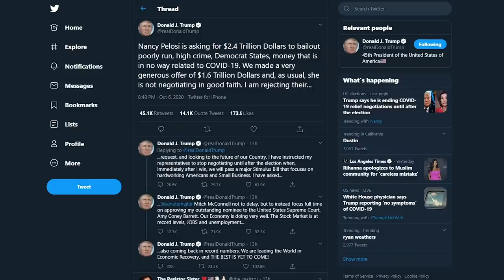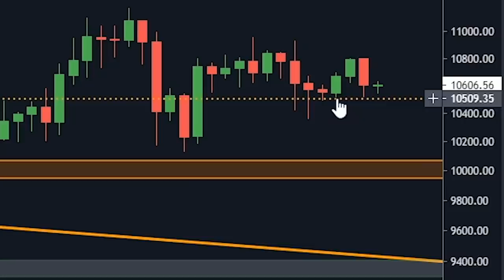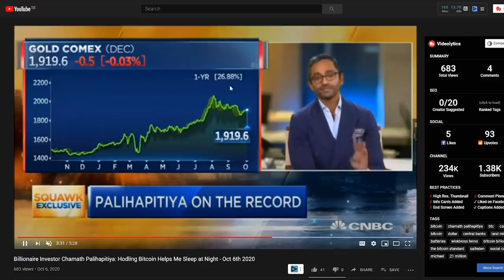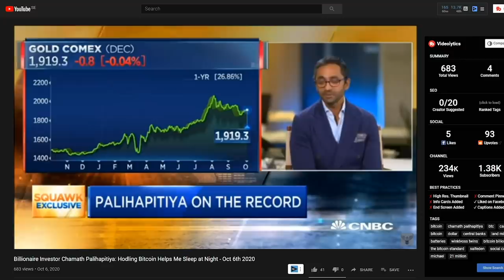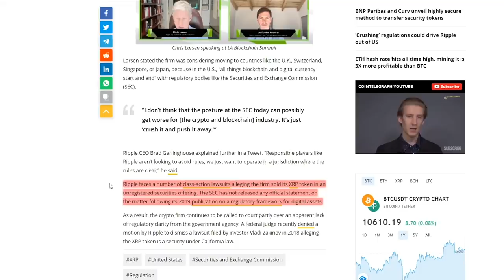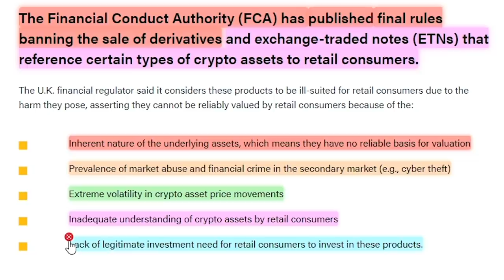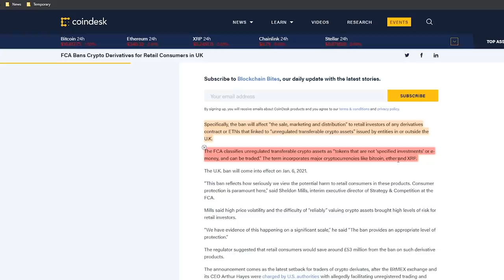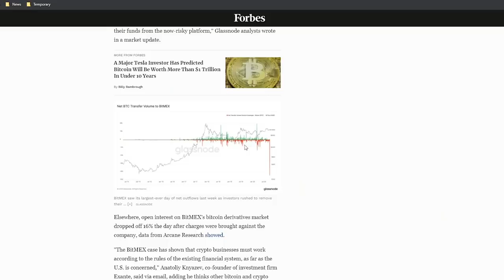BILLIONAIRE: This Is When Bitcoin EXPLODES IN PRICE! | Bitcoin On CNBC | Bitcoin News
Today we talk about Chamath talking about bitcoin on CNBC telling us when he thinks that the price is going to explode.

CODE:p83e6wz5ni

CODE:p83e6wz5ni